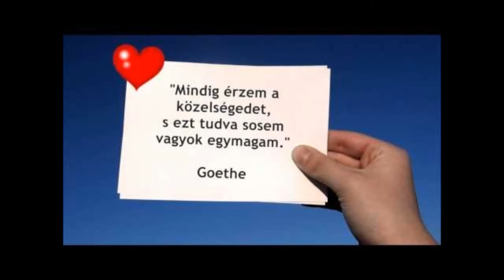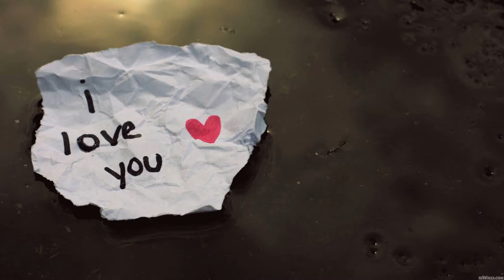Üveges Zsuzsa - Freddy szívem - Grease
Freddy szívem utálok irkálni Neked,
gyönge a szó, nem viszi Hozzád szívemet,
más ha Te írsz, erről azért jobb ha tudsz,
más a napom, ha küldesz pár pici cuccot,
olyan a brill, hogy a szívem nagyot ugrott

Freddy szívem, Freddy szívem, Freddy szívem.

Freddy szívem Nélküled minden szomorú,
postád nyomán oszlik csak kissé a ború,
mamira szívbaj jött az új minishorttól,
jól jönne még egy, hisz az ember ha sportol
percek alatt színe se látszik a portól,

És kérlek, hogyha úgy áll a helyzet, s van időd,
hát még gyakrabban írjál mint most, és azelőtt,
bár írásod nem helyes, a leckéd azért jeles,
a fémből ami nemes, sokat szerezz, s mielőbb!

Freddy szívem karodba zárhatsz hamarost,
megsúgom ám, mázli hogy nem lát mami most,
amiben írok az a csipke milyen izgi...
meglátjuk, hogyha ebben látsz, mit is bírsz ki,
s végkielégítésed hány ilyet tesz ki?
Freddy szívem...